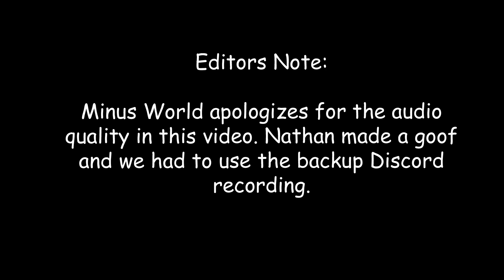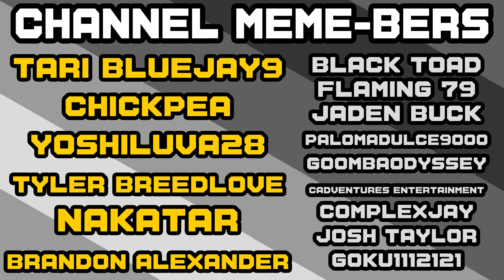Can we avoid the rings in Sonic 2?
In this video, the Minus World fellas try to play some Sonic 2 without touching a ring! (It goes VERY well)

Edited by: Carl